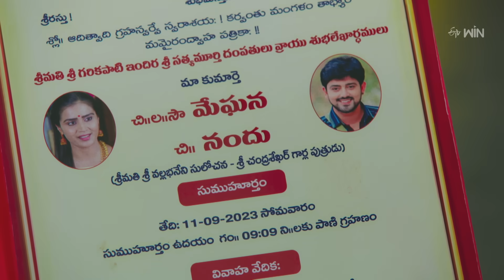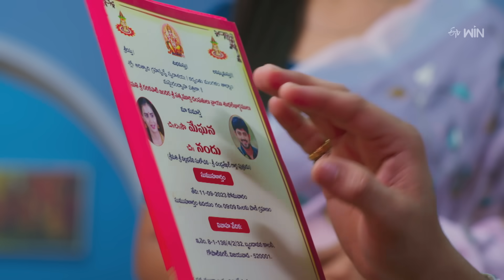Guvva Gorinka | 2nd September 2023 | Full Episode No 234 | ETV Telugu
Satyamurthy and Indira shed happy tears after seeing Meghana and Nandu's wedding card. Meghana gets emotional after seeing Satyamurthy and Indira's love and affection for her.